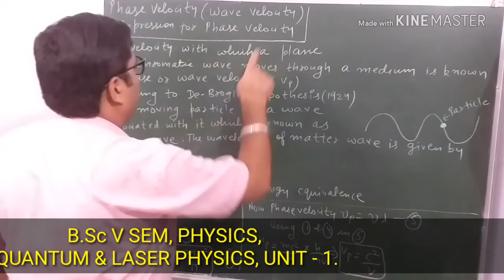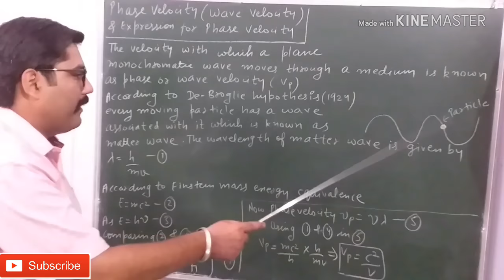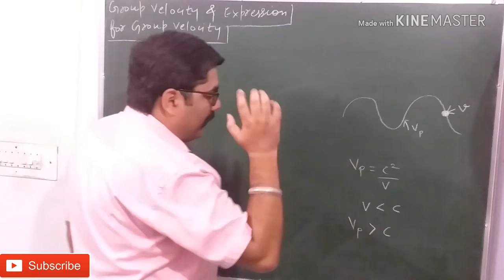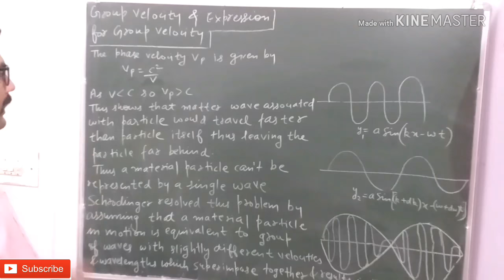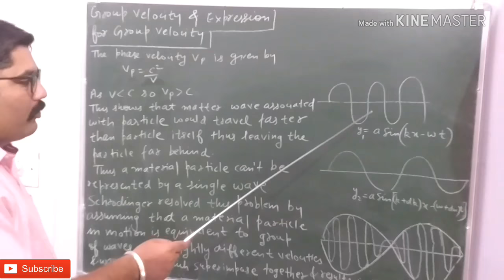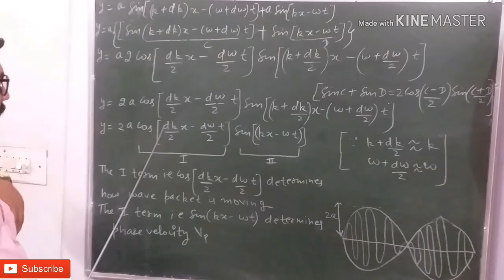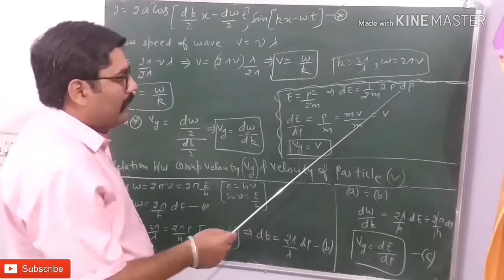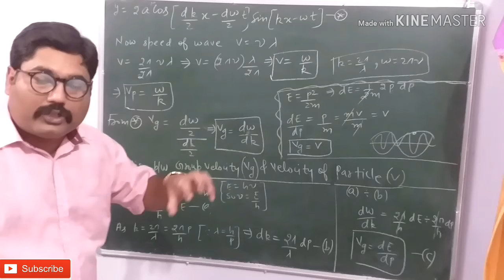PHASE VELOCITY AND GROUP VELOCITY | DERIVATION OF PHASE VELOCITY AND GROUP VELOCITY | WITH NOTES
LINK OF " RELATION BETWEEN PHASE VELOCITY AND GROUP VELOCITY " VIDEO

THANKS.